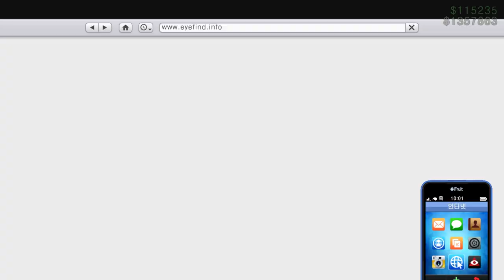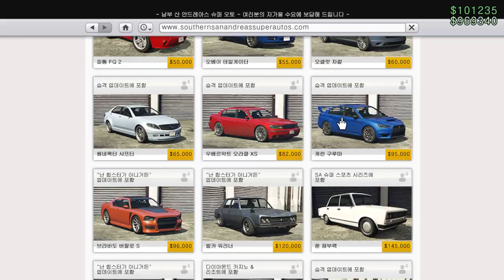벤츠를 주워 담을 수 있다고??? [초보 필독] 베네팩터 슈와처 리뷰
GTA5 베네팩터 슈와처 리뷰